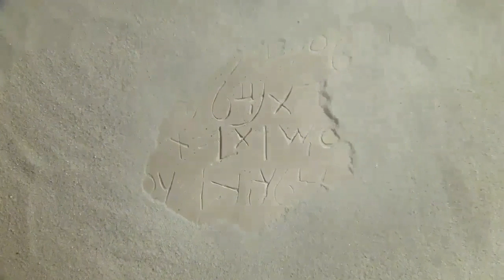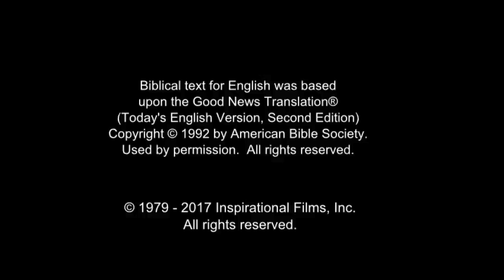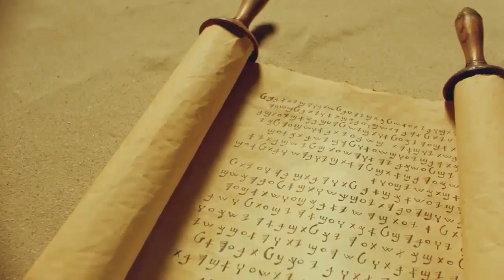Arabic, Modern Standard Life Saving Message! Jesus! Jesus! Jesus Save me! Risen Jesus Saves!(6)